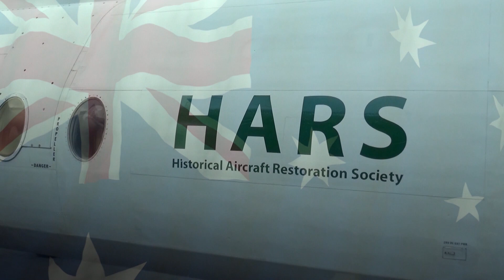EP 15: HARS CARIBOU TOUCH & GO ON THE CROSS-RUNWAY.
On a typically-busy day at the HARS Aviation Museum, our former Royal Australian Air Force (RAAF) de Havilland Canada DHC-4 Caribou 210 practices a touch & go landing on the Shellharbour Airport's cross-runway before its final approach and landing with the smoke-hazy ridges of the Illawarra Escarpment behind.

Special thanks to Howard Mitchell for the great pics..

With its unmistakable sound, the Caribou was a mighty workhorse for RAAF from 1963 until 2009 as a tough STOL (Short Take Off & Landing) aircraft capable of landing almost anywhere. HARS has two, both veterans of the Vietnam War, with 210's sister ship, A4-234, the last to leave that country in 1972.

Located at Albion Park, NSW, 100 kms south of Sydney, Australia, the HARS Aviation Museum has a superb collection of over 50 historical military and commercial aircraft, many of which are still operational.

clips, audio clips, photographs and other media content